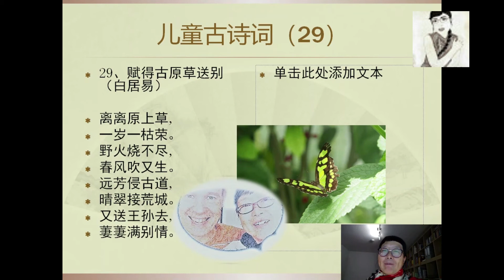儿童古诗（29）赋得古原草送别（白居易）---【林燕老师中文课】Learn Mandarin Chinese //Learn Chinese LinYan Li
29、赋得古原草送别（白居易）

离离原上草,
一岁一枯荣。
野火烧不尽,
春风吹又生。
远芳侵古道,
晴翠接荒城。
又送王孙去,
萋萋满别情。